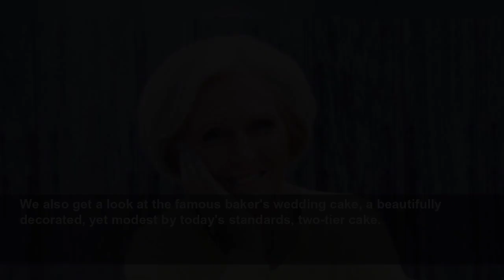Mary Berry shares her stunning 1960s wedding photos on The One Show... including her cake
She told the hosts all about the pouring rain and simple menu 🎂👰🏼♀️...
Good Housekeeping UK
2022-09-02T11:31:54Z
The show shared the clip, including the photos, to Instagram, writing in the caption: "Dame Mary Berry reminisces on her wedding day and proves that rain can be a sign of good luck ♥️"
In the pictures a young Mary is instantly recognisable, wearing a simple and elegant long sleeve wedding dress with classic pearls and a detailed waistband. She's sporting a sweet bob, not too dissimilar from her iconic style we know her with today, topped with a white hat and long veil, and the look is oh-so-sixties.
We also get a look at the famous baker's wedding cake, a beautifully decorated, yet modest by today's standards, two-tier cake.
She told the hosts in the clip; "Ours was a smaller wedding, and also it was tea. And it was a very sort of normal tea, sandwiches, raspberries and cream, a few speeches, and I remember it poured with rain," going on to add; "and we were left on our honeymoon and it poured with rain and it was a very strange feeling."
To which Alex Jones replied; "Well isn't it good luck, rain on your wedding day?"
And in a touching moment Mary responded; "Well it certainly was because we've been married 56 years."
So beautiful.